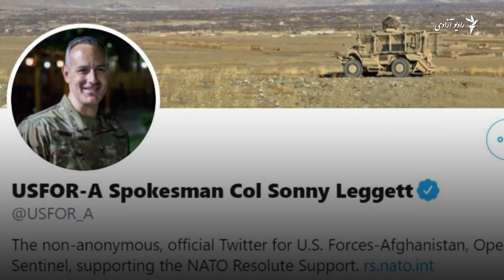جنگ هلمند تا حال ۳۵ هزار نفر را بیجا ساخته است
سازمان ملل متحد میگوید هزاران خانواده به دلیل جنگ جاری در هلمند بیجا شده اند. شمار زیادی از آنها به لشکرگاه مرکز ولایت هلمند پناه برده اند. درگیری های شدید بین طالبان و نیروهای دولتی افغان در هلمند روز یکشنبه آغاز شد و هنوز ادامه دارد. بیشتر در این ویدیو ببینید و با دوستان خود شریک سازید